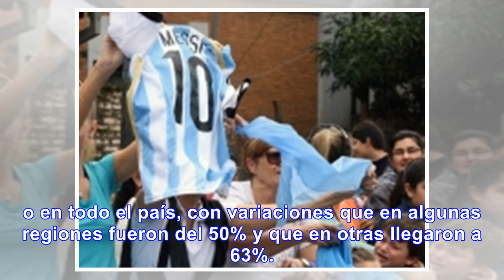A los argentinos le faltan huevos - Noticias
Huevos, pocos y caros en las góndolas: ¿Cuáles son las razones? En los últimos meses, una serie de f...